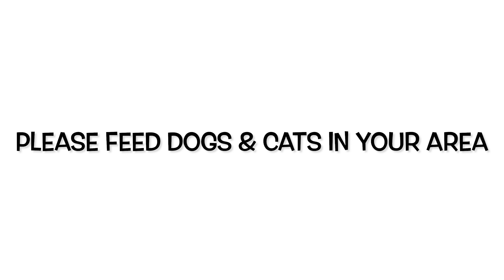Celebrated Tojo’s Birthday in a different way | Do watch the full video | Explorer Tiyasha